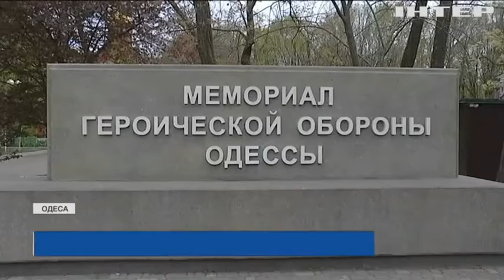В Одесі за підтримки ОПЗЖ прикрасили меморіал пам'яті жертв Другої Світової війни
Роботи з благоустрою меморіалу тривали кілька годин. Одесити і гості міста зможуть побачити результат вже в ці вихідні - коли країна відзначатиме День Перемоги